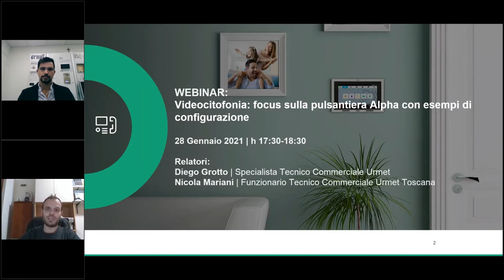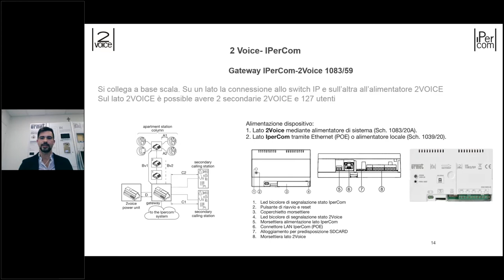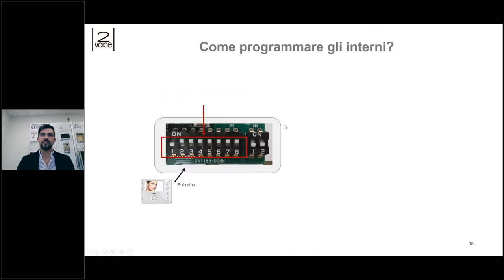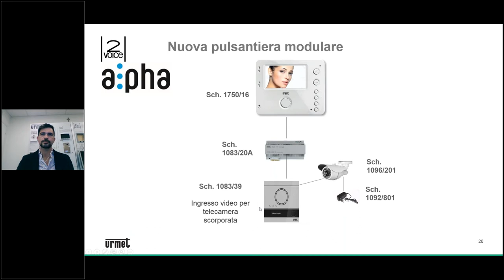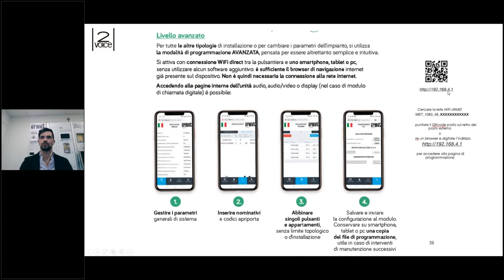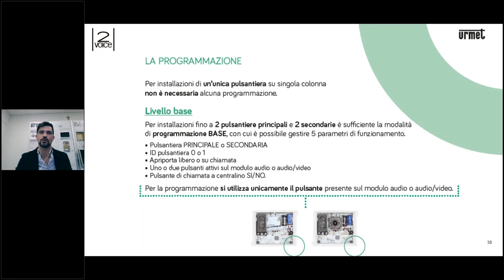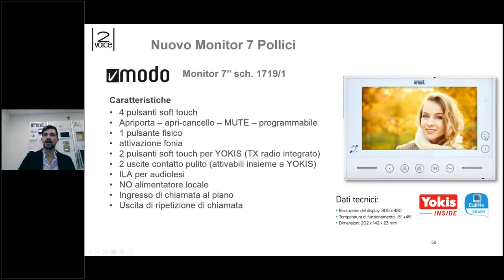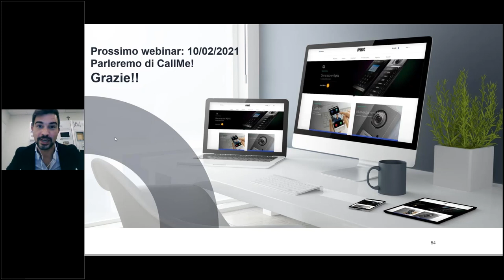I webinar di Urmet: la pulsantiera Alpha ed alcuni esempi di configurazione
Il sistema 2Voice consente di realizzare impianti di videocitofonia digitale con numerose funzionalità e servizi. Durante questo webinar ci concentriamo in particolare su uno dei dispositivi d'impianto, la nostra pulsantiera modulare Alpha.
Ci soffermiamo sulle molteplici configurazioni che si possono ottenere e sulla programmazione semplice e veloce, anche da smartphone.
Scopri i vantaggi di scegliere Alpha e il sistema 2Voice sul nostro sito